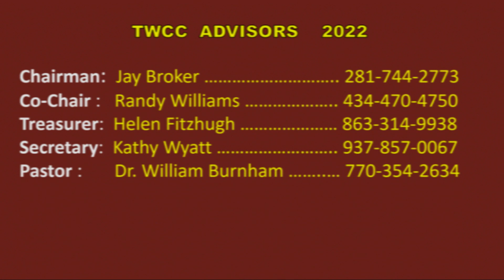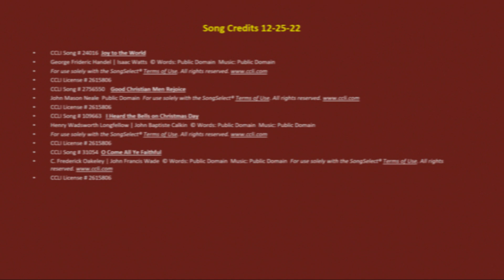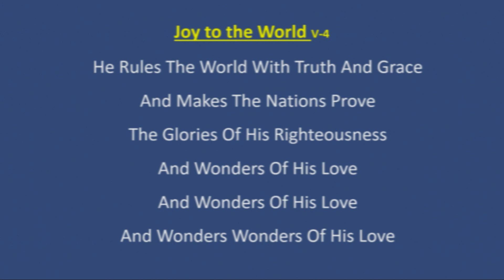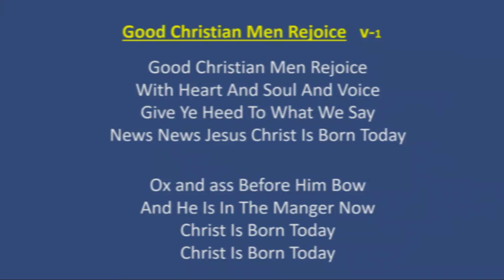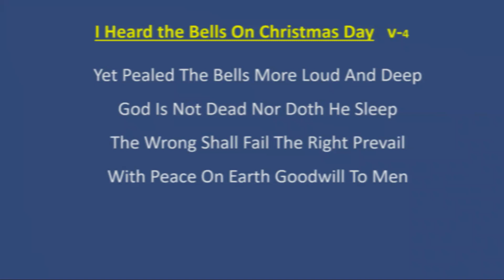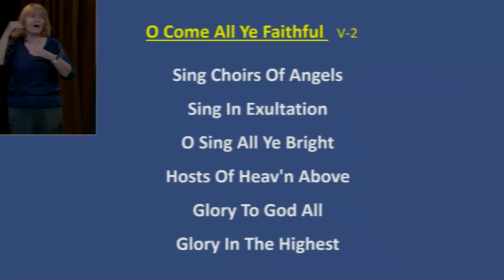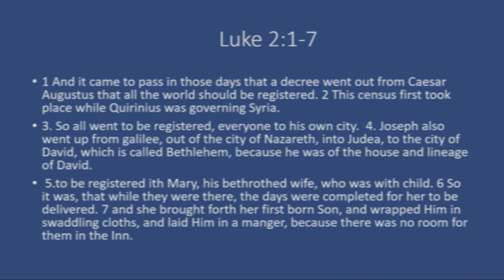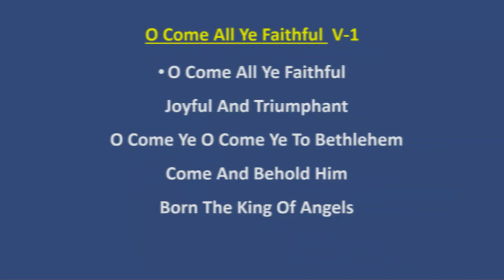Unwrapping Christmas, December 25, 2022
Sermon:  Christmas Love

Joy to the world/good Christian men rejoice/I heard the bells on Christmas day/o come all ye faithful
George Frideric Handel | Isaac Watts
© Words: Public Domain ( joy to the world/)
John Mason Neale ( good Christian men rejoice)
Henry Wadsworth Longfellow | John Baptiste Calkin
© Words: Public Domain ( I heard the bells on Christmas day)
C. Frederick Oakeley | John Francis Wade